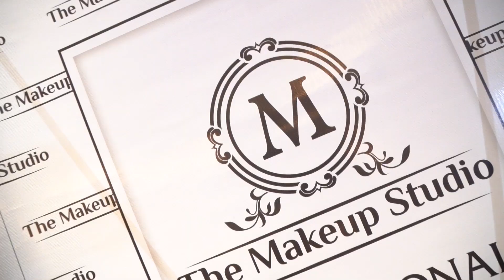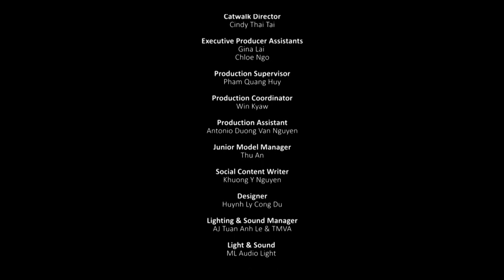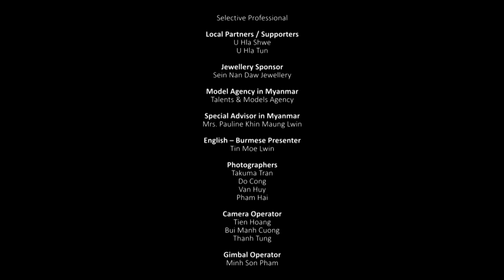Vietnam-Myanmar Bridal Fashion Show (Behind the scenes)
Throwback to Backstage of the Vietnam-Myanmar Bridal Fashion Show in Yangon, Myanmar took place at Rosewood Yangon, Myanmar on 7th August.

Vietnam-Myanmar Bridal Fashion Show will show you everything about moments of models in the collection of our designers  (𝙊𝙡𝙞𝙫𝙞𝙖 𝙉𝙜, 𝙍𝙤𝙨𝙖𝙡𝙞𝙖 𝘽𝙧𝙞𝙙𝙖𝙡, 𝙆𝙚𝙣𝙣𝙮 𝙏𝙝𝙖𝙞, 𝙇𝙖𝙩𝙩 𝙇𝙖𝙩𝙩, 𝙅𝙪𝙣𝙚 𝙇𝙪𝙭𝙪𝙧𝙮 𝙁𝙖𝙨𝙝𝙞𝙤𝙣) and all of the behind-the-scenes action before the show.

𝗛𝗼𝘀𝘁𝗲𝗱 𝗯𝘆: Colina Dreamcatcher Entertainment & Media
𝗠𝗮𝗸𝗲𝘂𝗽 𝗯𝘆: The Makeup Studio
𝗛𝗮𝗶𝗿 𝗯𝘆: Selective Professional
𝗖𝗮𝘁𝘄𝗮𝗹𝗸 𝗱𝗶𝗿𝗲𝗰𝘁𝗼𝗿: Cindy Thai Tai
𝗩𝗶𝗱𝗲𝗼 𝗯𝘆: Takuma Team